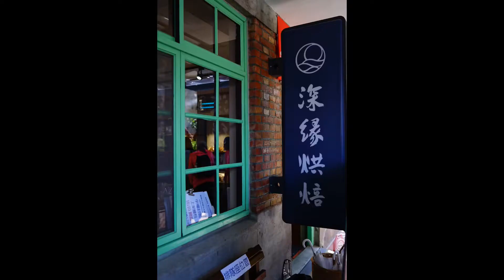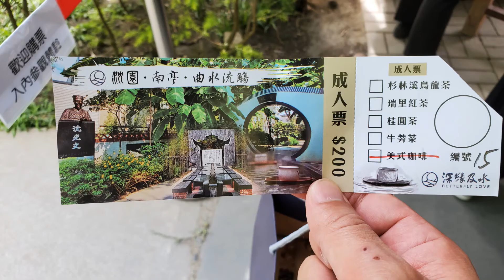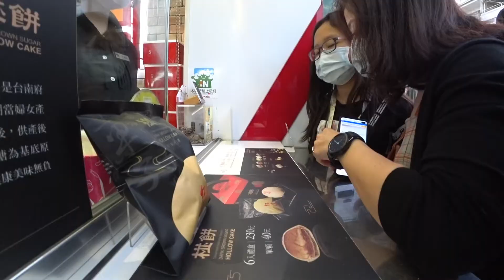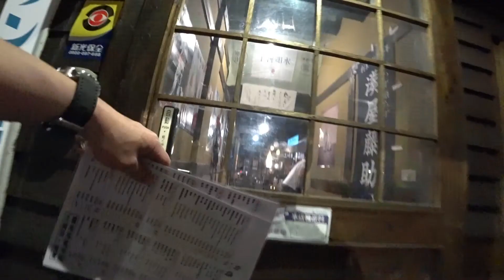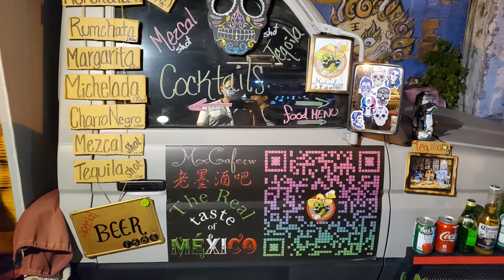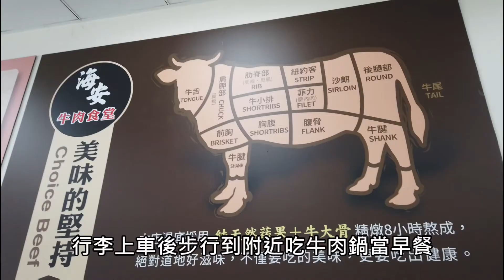台南好好玩 (善糖文化園區 海安路 國華街)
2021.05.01愛玩夫妻-台南小旅行
這次是魚丸要下去台南辦點事情,所以就順道玩玩
住宿就選在富驛時尚酒店
地址:700台南市中西區民生路二段76號
價格:3人房3672元一晚,沒有餐點
這間房間其實蠻乾淨的,地點又在精華地段很熱鬧,雖然沒有停車場但是旁邊有個海安路地下停車場收費很便宜,反正重點是逛街呀!逛完就睡覺可以!
這是還是隨興路線,1.善堂文化園區(裡面好逛好拍,還有曲水流觴的體驗,算是一個殺時間的點) 2.就直接國華街跟海安路逛爛 沿路想吃啥就吃啥這樣比較能發掘到不一樣的點! 這次海安路上一個墨西哥酒吧算是一個驚艷點,可以來試試!
其餘街上美食認真講也都好吃,感覺這樣玩得很盡興,重點是逛街都不用開車直接走出去就行。
看影片吧!
拍攝器材:
相      機:  SONY A7M2 G24mm F1.4
運動攝影機:  SONY FDR X3000
手      機:  NOTE 10+
手持攝影機:  DJI osmo pocket
空  拍  機:  DJI Mavic Pro